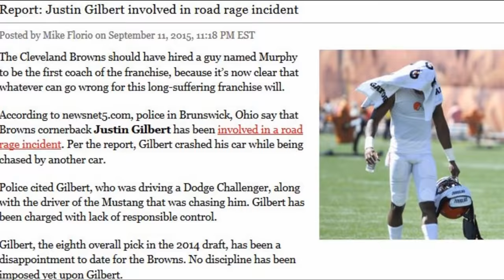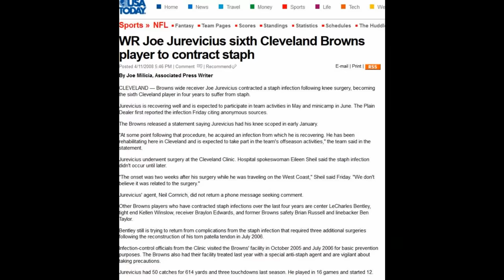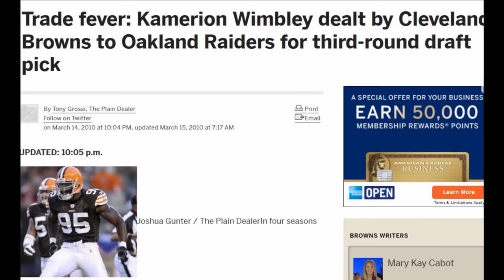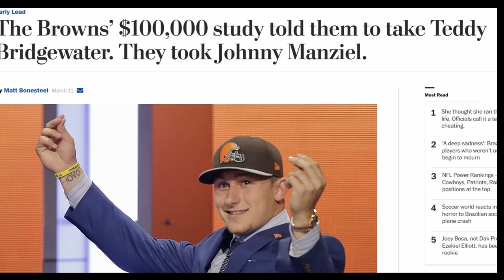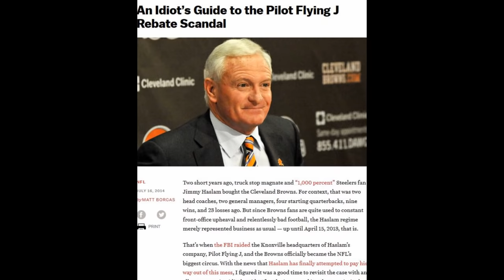The Cleveland Browns - Professional Football's Lolcow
Lolcow (n) - A person or group of people laughed at for actions that they take, despite not trying to be funny. They may try to take themselves seriously, but they are often "milked" for laughs with or without their knowledge.

If you want more information about the Browns, take a look at these (probably much better) videos:

- "Only in Cleveland - The Cleveland Browns since their return to the NFL" (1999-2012)
- "Browns Abysmal 2015 Season Review"